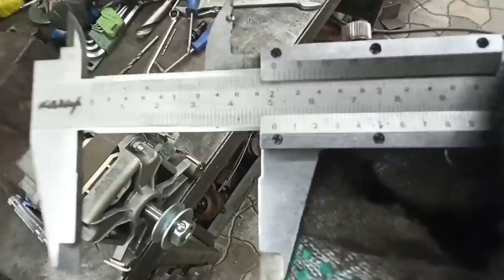делаю шкивы (Фсёпро100)